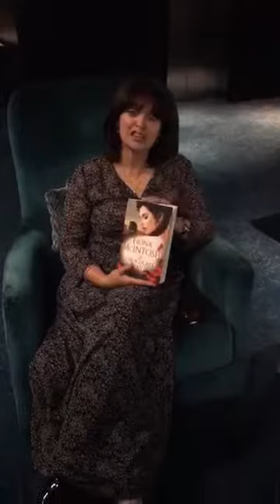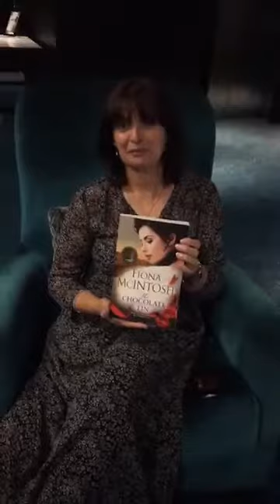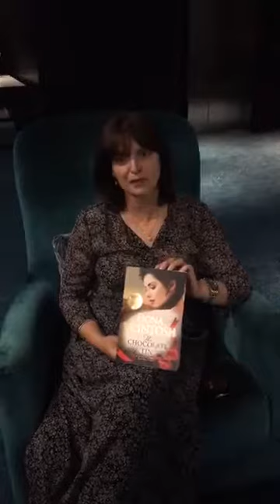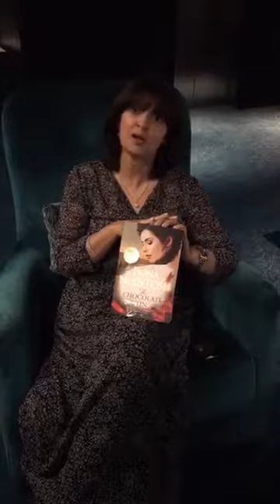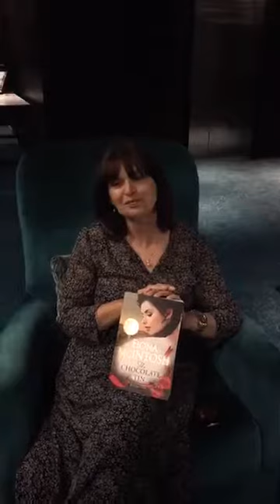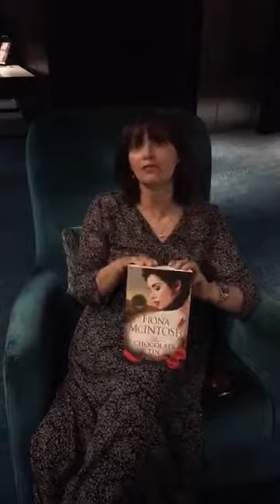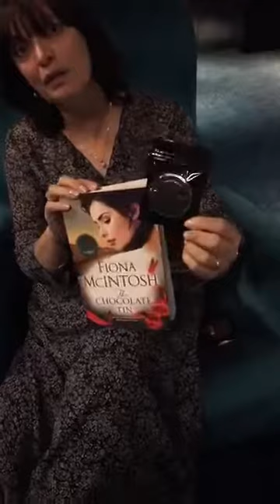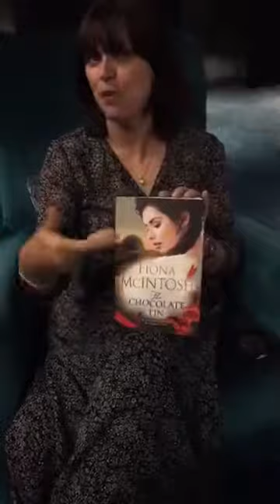Meet the Author: Fiona McIntosh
The talented and adorable author talks to us about her wonderful new book The Chocolate Tin